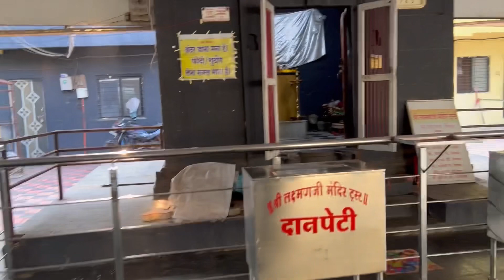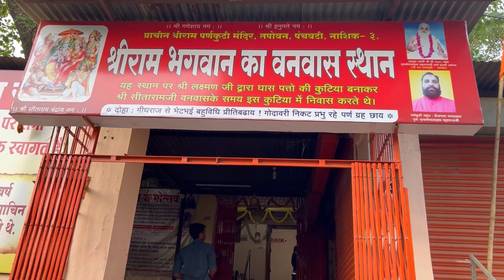तपोवन नासिक/कहाँ हुआ माँ सीता का हरण /Tapivan nasik @Samar sahai